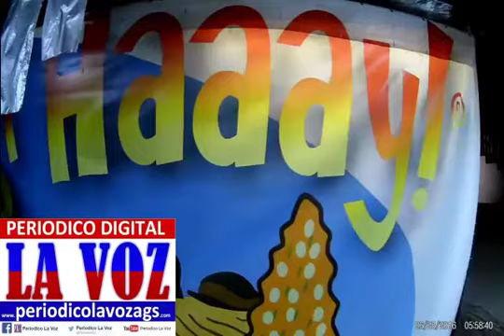ELOTES Y CHASCAS EL SI HAAAY DE CORONA-(1-Noviembre)Y(29-Noviembre) 2 POR UNO